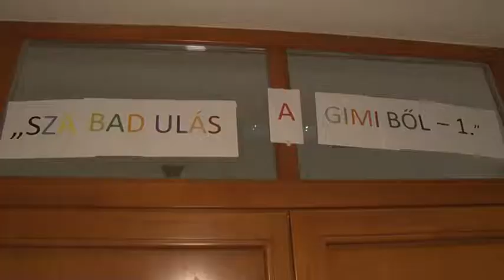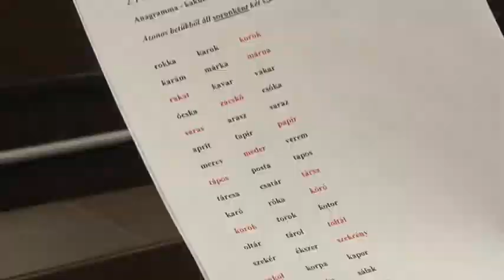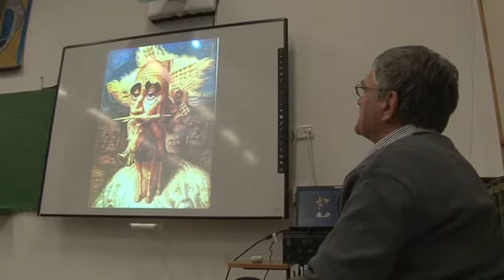II. Géza Gimnázium - gimnáziumok éjszakája 20190128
Megtelt szórakozni és nosztalgiázni vágyó diákokkal, öregdiákokkal és szülőkkel a II. Géza Gimnázium pénteken éjszaka. Lássuk, hogyan szabadultak ki a gyerekek a gimnáziumból, és milyen szórakozási lehetőségek közül választhattak.